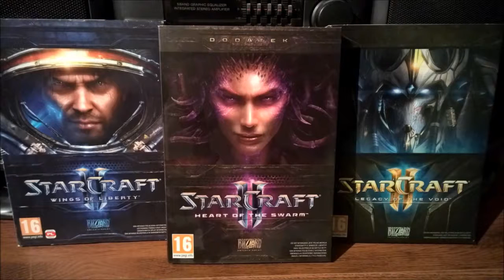Sławomir Ciecierski - Niesymfonia część siedemset siedemdziesiąta czwarta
Inspirowane grą StarCraft. Kompozycja własna